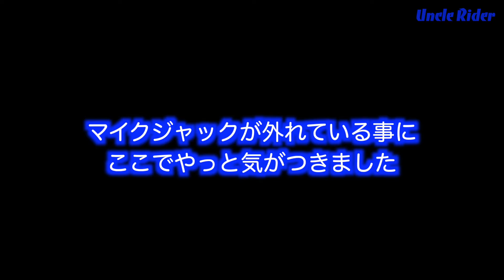【Motovlog】入鹿池の桜が満開になっているので見に行きました Uncle Rider ツーリングレター ＃258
【Motovlog】【今回は桜満開です。めっちゃ綺麗】音声不良の巻

最近凄くあったかいので、桜があちこち満開になっています。見遅れると1年先になってしまうので、早速見に行きました。

ヘルメットにカメラ装着するときに、マイクジャック差し込むのを忘れました。申し訳ありません。
入鹿池（いるかいけ）久しぶりに行きましたが何年前か忘れています。
それだけ昔ですね。昔、ここでバス釣りをやりましたが、１匹も釣れませんでした。。。

■ハイエースの車中泊ちゃんねる
　ハイエースで気ままに車中泊、キャンプをやっています。

Moto Uncleちゃんねる

バイク

ヘルメット
WINS　→  カブト

カメラ
Sony AS300
Sony FDRーX3000
Nikon COOLPIX A900
Nikon COOLPIXP510
LUMIX G99
insta　360 one　X
編集　ソフト